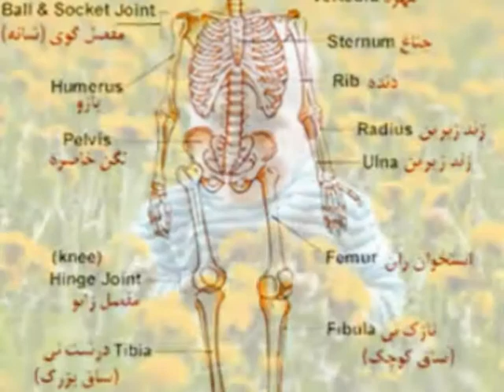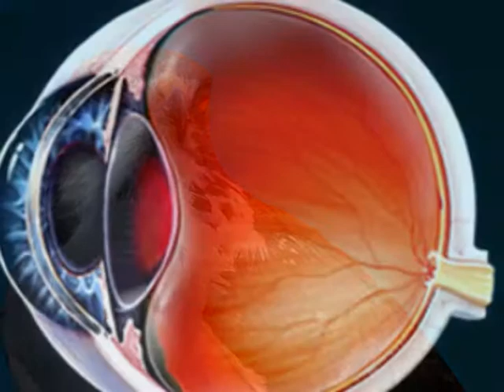Iranian ,Do You Know ? آیا میدانید که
Iranian ,Do You Know ,آیا میدانید که ,Educational ,Message ,shirzadegan ,"T" ,Documentary ,Pictures ,Short ,Clip ,Report .